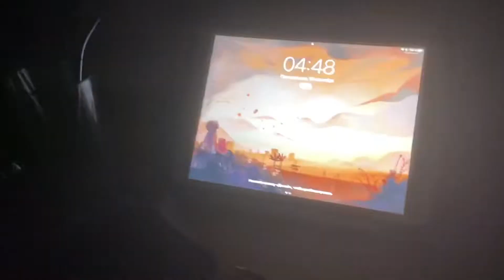glow up in week📈|| sport,exams studying,work,etc💻